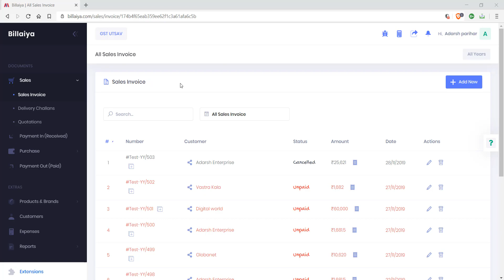Free Accounting & Billing Software - Change Document Template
Billaiya is free billing and accounting software for both GST & Non-GST users.

Track your invoices, get paid faster, send payment reminders,.

View reports, ledgers. Create GST compatible invoices, create delivery challans, Purchase Orders, Quotations. Work from anywhere.